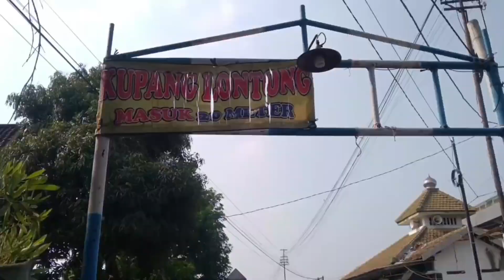MAU TANGKAP IKAN APA MAIN AIR //TK ADHYAKSA 33 GRESIK